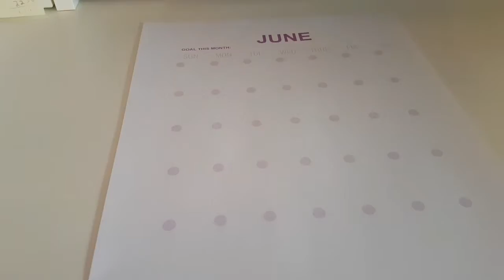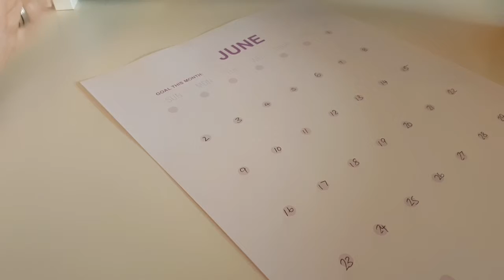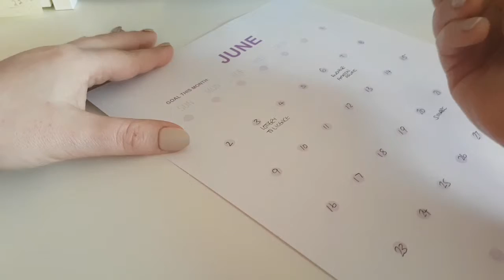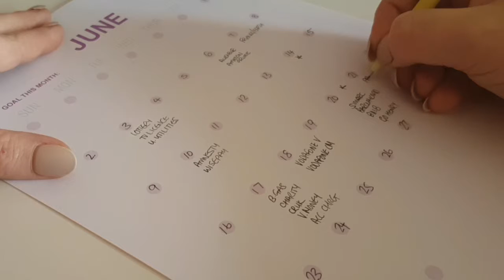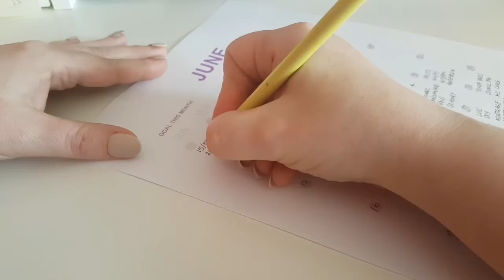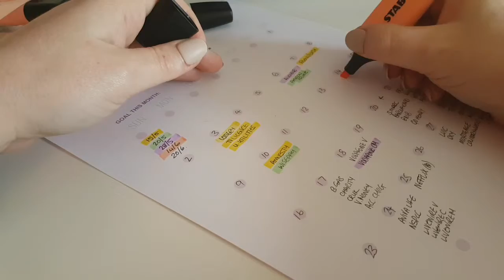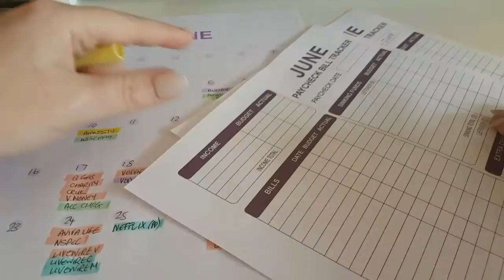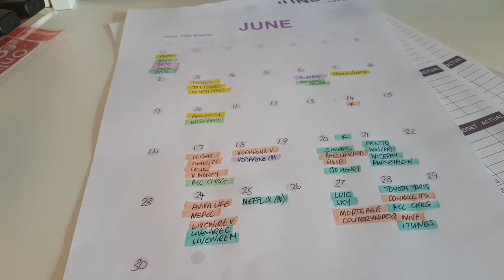Preparing for June 2019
How I use the calendar method for planning June 2019.